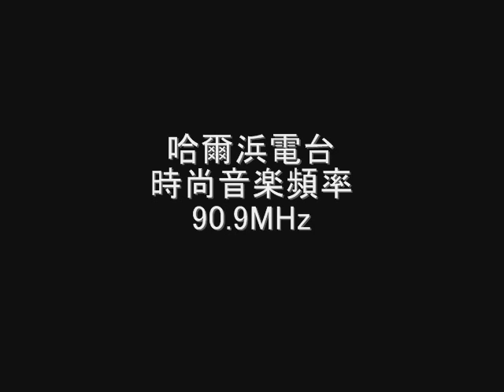哈爾浜電台時尚音楽頻率 90.9MHz 2007年07月 Eスポ受信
AR5000＋CLP-5130-1

哈爾浜電台時尚音楽頻率　90.9MHz
哈尔滨电台时尚音乐频率
中国　黒竜江省哈爾浜市
July　2007

2024年現在も音楽広播が90.09MHzを使用している